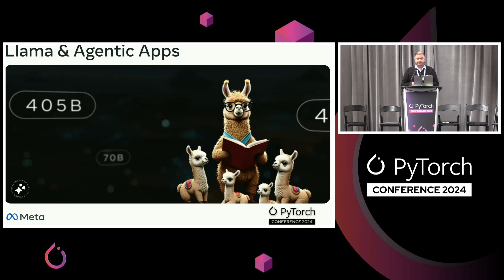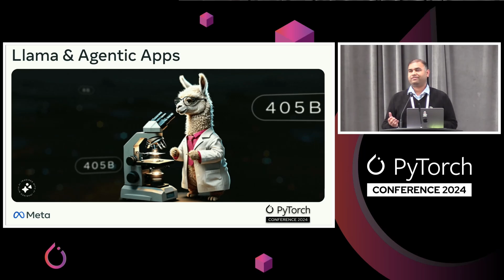Welcome to the PyTorch Ecosystem for LLM Fine-tuning Mini Summit - Kartikay Khandelwal, Meta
As open-source LLMs have become more capable, a substantial ecosystem has developed around the fine-tuning of these models. A thriving community of researchers, developers, practitioners and hobbyists has emerged which focuses on topics ranging from memory efficiency, parameter-efficient fine-tuning and quantization to performance at scale and reproducible evaluations. The goal of this mini-summit is to bring this community together to discuss ideas, share knowledge and build connections.

The agenda features a keynote from Joe Spisak on the state of the Llama ecosystem followed by invited talks from the founders of Axolotl, Unsloth and torchtune. We conclude the summit with a riveting discussion on what’s next for LLMs, fine-tuning and the PyTorch ecosystem with a fabulous panel of experts - Tim Dettmers (author of bitsandbytes and QLoRA), Hailey Schoelkopf (maintainer of LM Eval Harness at EleutherAI), Aakanksha Chowdhery (Lead author on PaLM and Gemini) and Alexis Conneau (Research Lead at OpenAI)